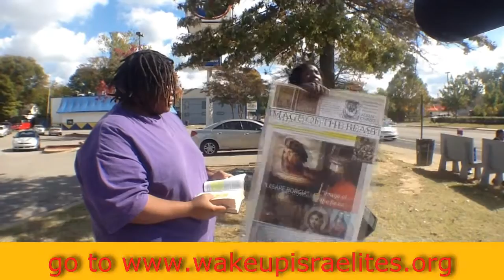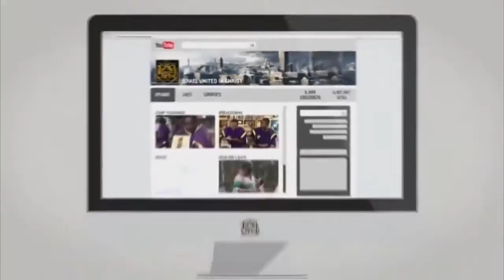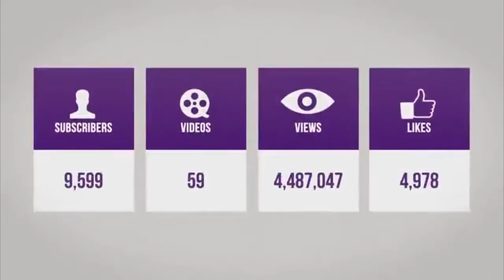The Israelites: Spiritual Flame ( TN Archives)